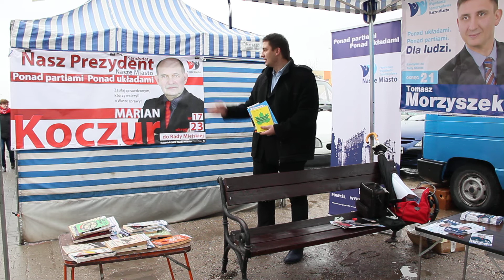Nasze Miasto, Nasz Prezydent - w Pabianicach rozdajemy książki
"...Marek weź sobie wybierz książkę".
Akcja rozdawania książek przeprowadzona w dniu 8 listopada 2014 w Pabianicach przy ryneczku ul. Nawrockiego/ ul. Grota Roweckiego